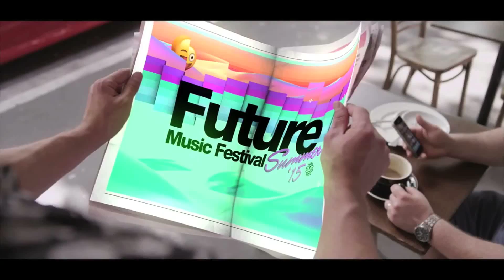Future Music Festival 2015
Brisbane Future Music Festival 2015